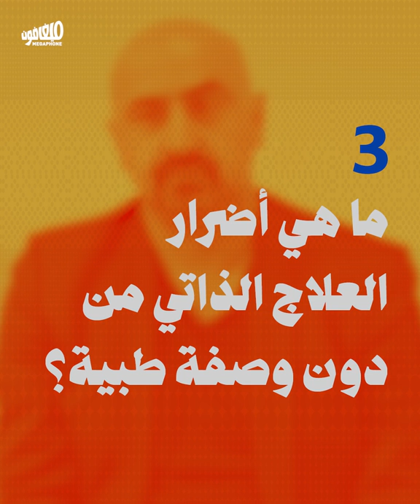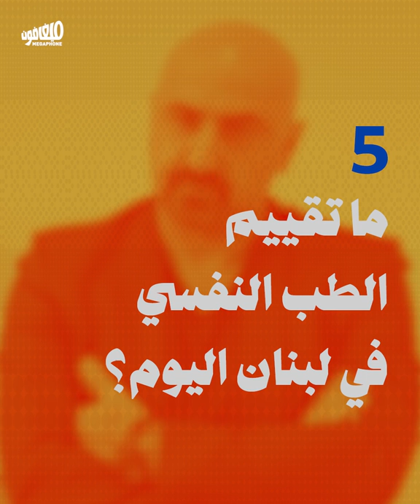5 questions about psychiatry in Lebanon | 5 أسئلة عن الطب النفسي في لبنان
يُجيب الطبيب النفسيّ ورئيس الجمعيّة اللبنانيّة للطبّ النفسيّ جوزيف الخوري عن تساؤلاتٍ حول الأدوية النفسية في لبنان: استخدامها، وتقبّلها، وعلاقتها بأساليب أخرى من العلاج، وواقع الطب النفسي في لبنان اليوم.

Psychiatrist and president of the Lebanese Psychiatric Society Joseph El-Khoury answers questions about psychiatric drugs in Lebanon: their use, their acceptance, and their relationship with other treatments methods, and the reality of psychiatry in Lebanon today.
​​سيبرالكس أو زولوفت؟ طيب عم تقدر تنام بلا حبّة؟ مرحبا، بلاقي عندكم هالدوا؟

أسئلة انتشرت في الزمن الأخير، مع تقلّب يوميّاتنا في زمن الانهيار. لكنّ الأدوية النفسية كانت دائمة الحضور، وجديد اليوم يقتصر على احتلالها حيّزاً أوسع من النقاش العام، ينال درجةً أعلى من القبول عمّا سبق.

يسعى هذا الملف إلى تغطية هذه المساحة، عبر مقاربة مسألة حبوب الأعصاب من زوايا عدّة، من الملموس إلى المُجَرّد، ومن التأييد إلى النقد. يسعى الملف إلى التوقّف قليلاً عند هذه الميلّيغرامات القليلة، والتطلّع إلى ما بعدها، ما بعد العلاج، وما بعد الأزمة.

Cipralex or Zoloft? Can you go to sleep without a pill? Hello, do you sell this drug?

Such questions have increased as the collapse colors our daily lives. While psychiatric drugs have always been present, today they are the focus of more attention in the public debate.

This dossier takes several approaches to the issue of psychiatric drugs, from the concrete to the abstract, and from support to criticism. The dossier wants to stop and examine these few milligrams, and ask what comes after, after the treatment, and after the crisis.